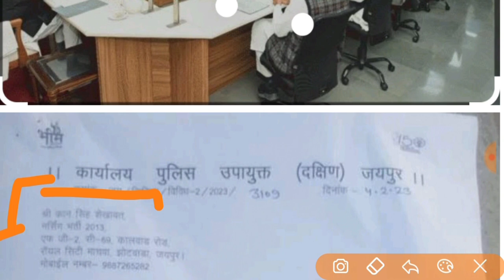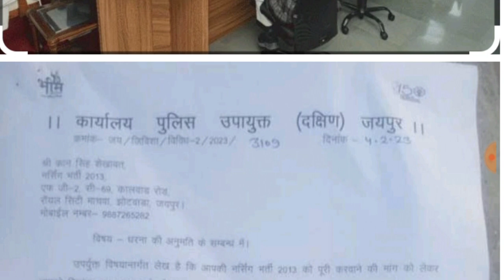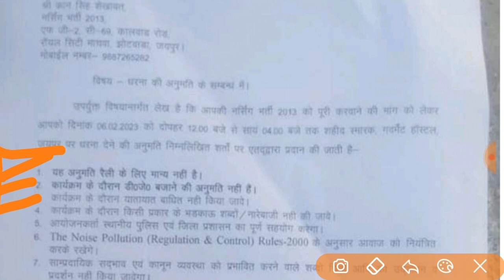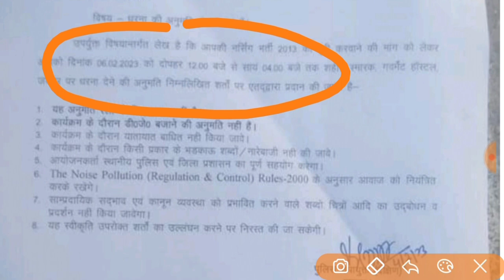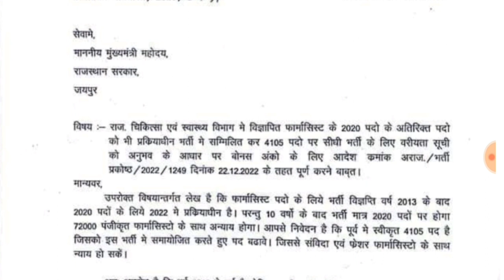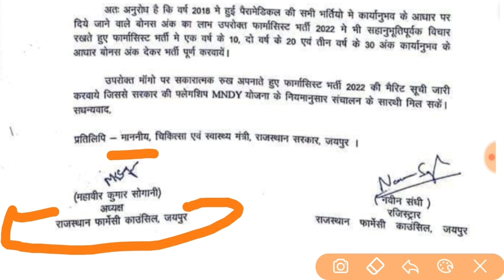नर्सिंग भर्ती 2013/ 6 फरवरी अहम फैसला/नर्सिंग ऑफिसर, फार्मासिस्ट पद बढ़ोतरी महत्वपूर्ण जानकारी अपडेट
नर्सिंग ऑफिसर फार्मासिस्ट भर्ती पद बढ़ोतरी को लेकर महत्वपूर्ण जानकारी अपडेट नर्सिंग भर्ती 2013